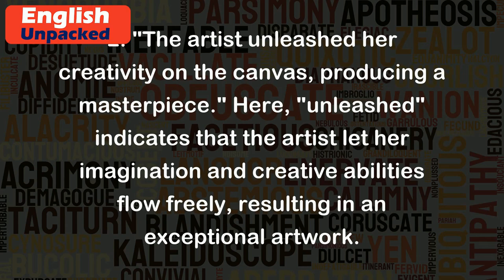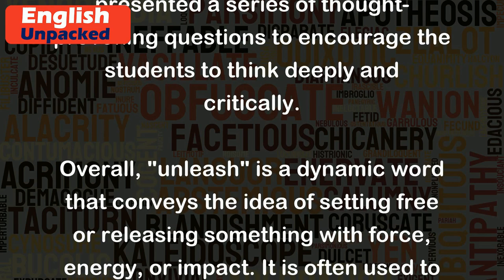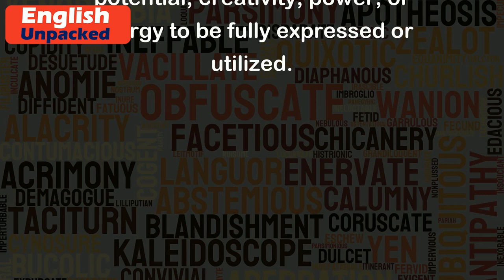Unleash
The word "unleash" is a verb that means to release or set free, typically in a powerful or sudden manner. It is often used to describe the act of letting loose or allowing something to reach its full potential. Here are a few examples to illustrate the usage of "unleash":
1. "The coach unleashed his team's full potential during the championship game." In this sentence, "unleashed" suggests that the coach allowed his team to perform at their highest level, possibly by removing any restrictions or limitations.
2. "The artist unleashed her creativity on the canvas, producing a masterpiece." Here, "unleashed" indicates that the artist let her imagination and creative abilities flow freely, resulting in an exceptional artwork.
3. "The storm unleashed its fury, causing widespread destruction in the city." In this example, "unleashed" implies that the storm released its powerful forces, resulting in significant damage and chaos.
4. "The new software update unleashes a range of exciting features for users." In this sentence, "unleashes" suggests that the software update introduces and makes available a variety of exciting features that were previously inaccessible.
5. "The teacher unleashed a barrage of questions to challenge the students' critical thinking skills." Here, "unleashed" indicates that the teacher presented a series of thought-provoking questions to encourage the students to think deeply and critically.
Overall, "unleash" is a dynamic word that conveys the idea of setting free or releasing something with force, energy, or impact. It is often used to describe the act of allowing potential, creativity, power, or energy to be fully expressed or utilized.